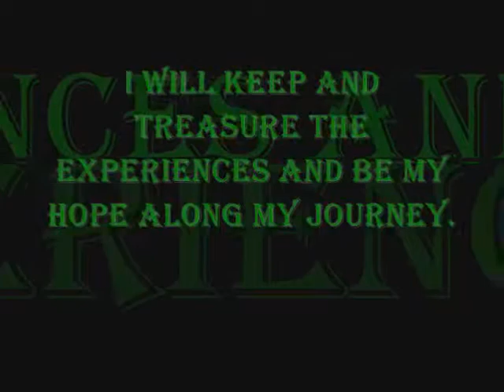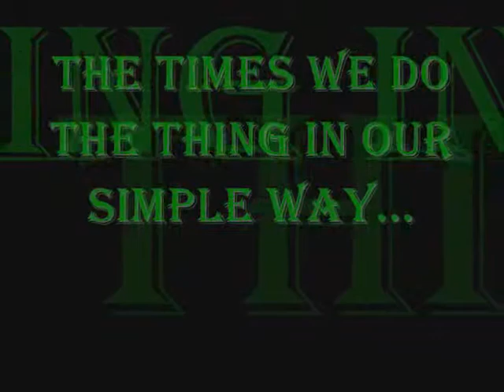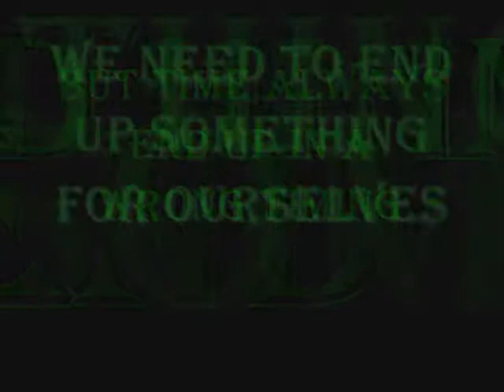augustinian Friends Forever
My memories from them. I hope you like the show